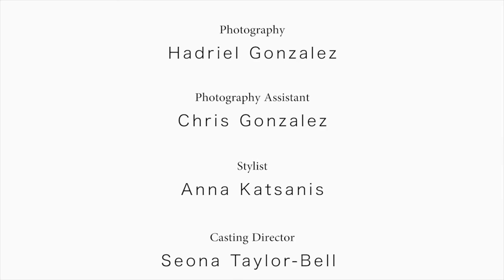Elle Croatia OCT 2015 feat. Carola Remer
ELLE Croatia | October Issue 2015 with top model Carola Remer @ One Management

Produced by: Team Black Productions

Art Director/Photographer: Hadriel Gonzalez

Styled by: Anna Katsanis

H&MU/Producer: Phoenix Golden

Casting Director: Seona Taylor Bell

Film by: Chris Vongsawat

Shot at Contra Studios